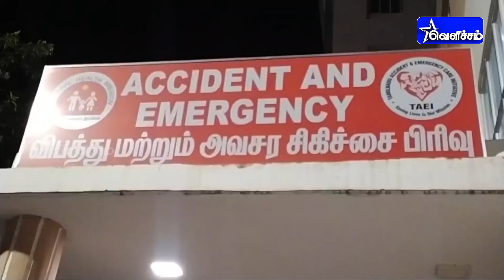ஆந்திர எல்லையில் தமிழக மாணவர்கள்மீது தாக்குதல் தமிழக அரசு உரிய நடவடிக்கை எடுக்க வேண்டும்:திருமாவளவன்